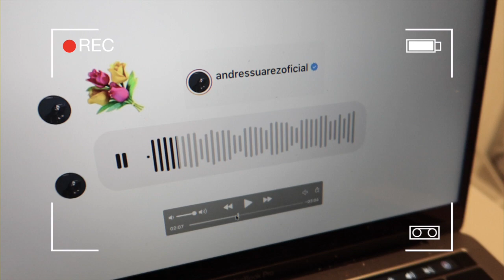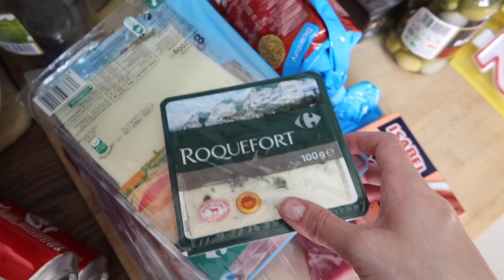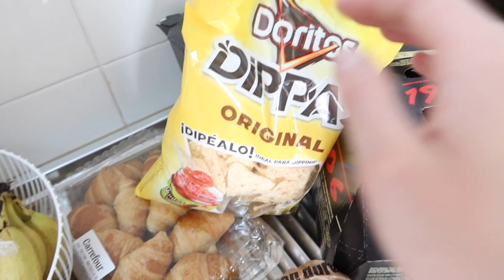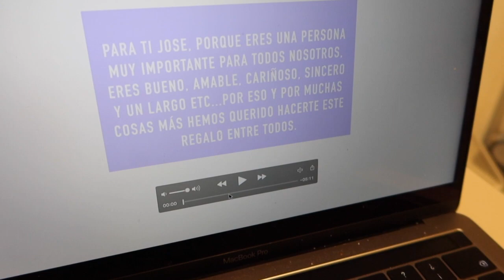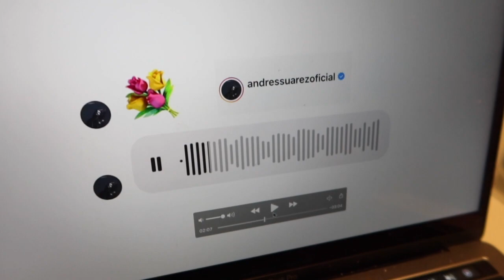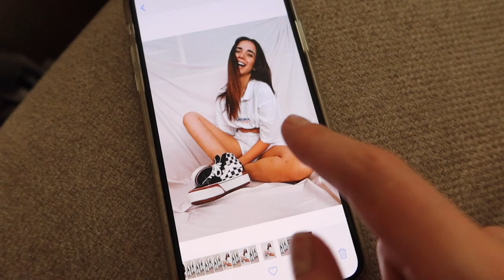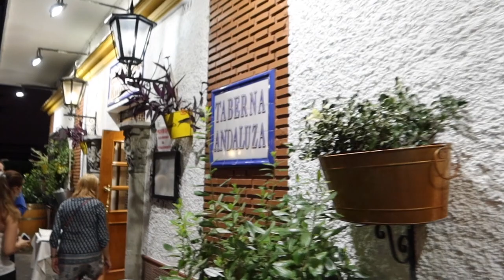VLOG: OPERAN A MI PERRITO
HOLA A TODO EL MUNDO!! Nuevo vlog! En este video sobre todo os hablo de la operación de mi bichito!

RECETA MASA DE PIZZA INTEGRAL:
-200ml de agua
-20g de levadura fresca
-370g de harina integral (nosotros utilizamos espelta)
-1 cucharadita de sal

OS QUIERO! SIEMPRE CON ACTITUD!